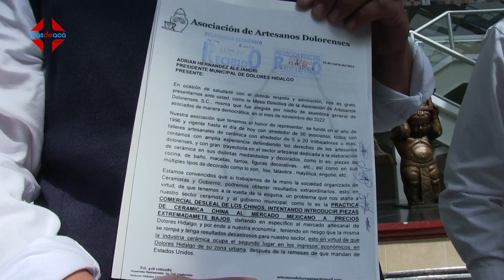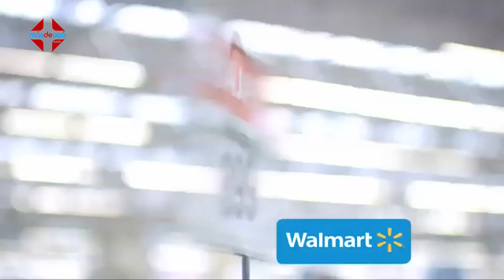Ceramistas buscan apoyo para evitar invasión de Cerámica China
DoloresHidalgo Ceramistas buscan apoyo para evitar invasión de Cerámica China

La Asociación de Artesanos Dolorenses S.C. entrego un oficio donde piden al presidente municipal apoyo para enfrentar el problema arancelario que perjudicaría a los productores del municipio, de la misma forma piden a asociaciones y demás grupos de ceramistas y empresas afines unirse para defender la economía del municipio